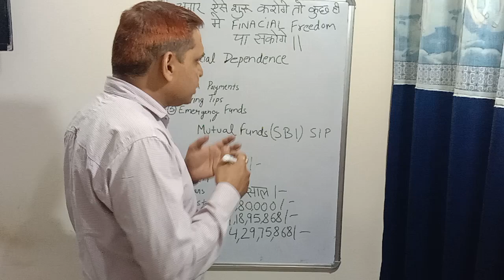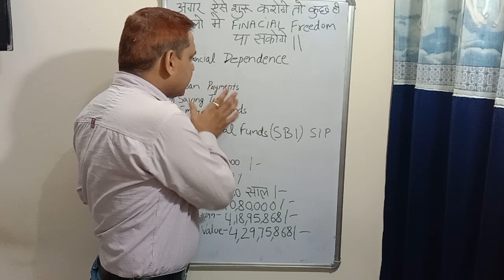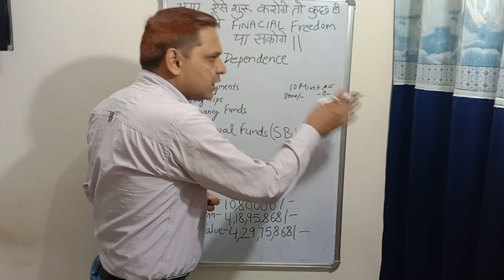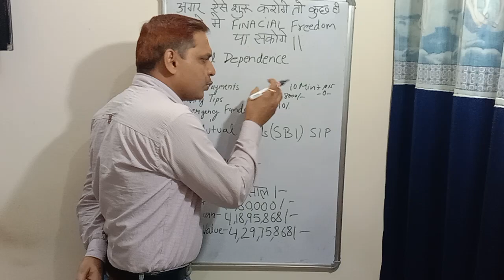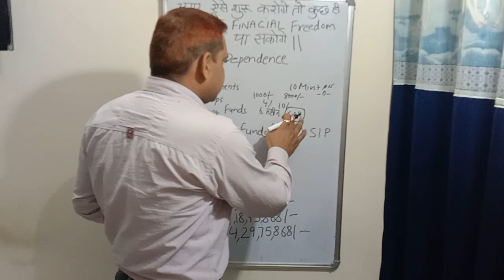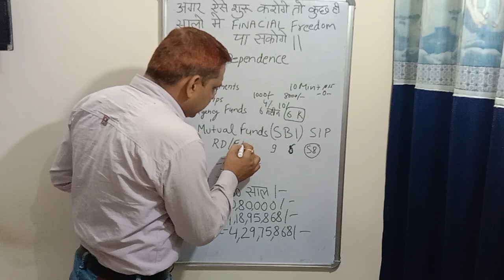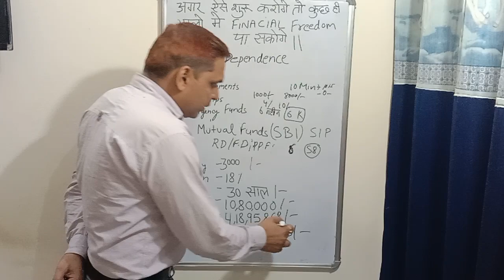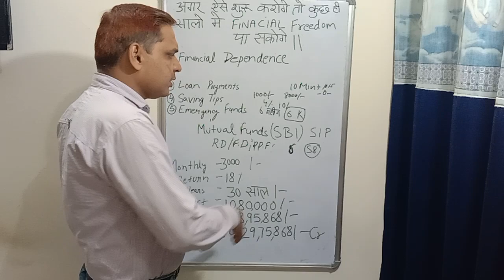3000 रुपए MONTHLY लगा कर आप FINANCIAL FREEDOM पा सकते हो 💸MUTUAL FUND से 🏦💰